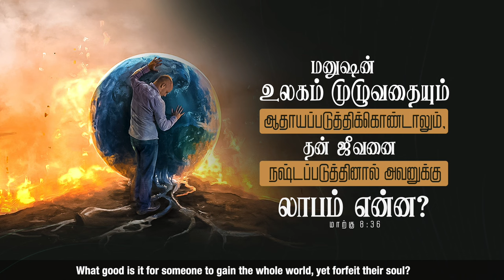எது முக்கியம்?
Follow this link to join my Rhema word WhatsApp (Group - 2)